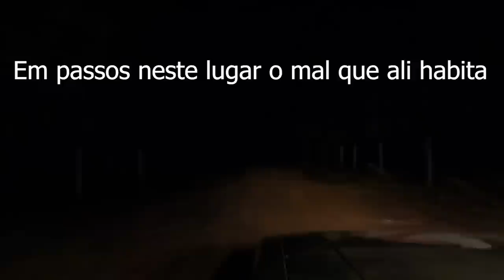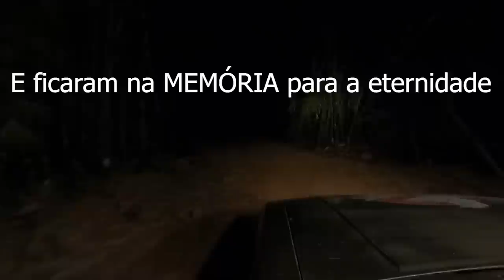Video impressionante a parede caiu na minha frente PASSOS NA ESCURIDÃO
Algo quase me acertou neste video foi de arrepiar quando a parede deste lugar caiu confira este video obscuro em meio as trevas neste lugar